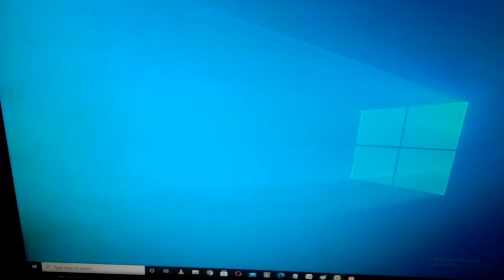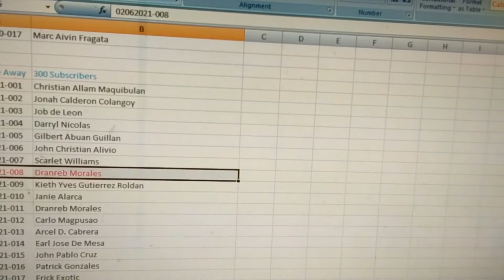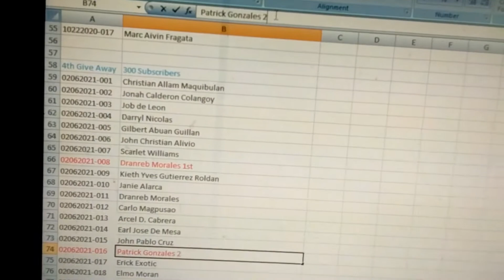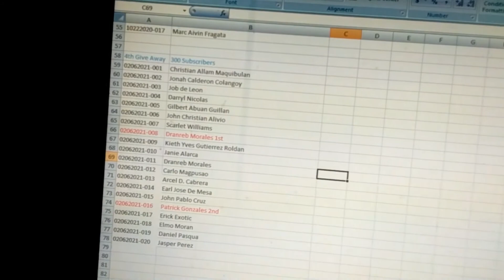300 Subs Give Away Winners